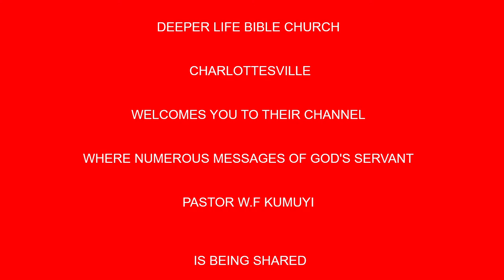Empowered to Heal and Deliver BY PAS W F KUMUYI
USA: 2am - 3am
Access Code: 344823#

Nigeria:  7am- 8am
Access Code: 344823#

Canada: 8am- 9am
Access Code: 344823#

United Kingdom: 8am -9am
Access code: 344823#

Germany:  8am- 9am
Access code:344823#

United Arab Emirates:  7am- 8am